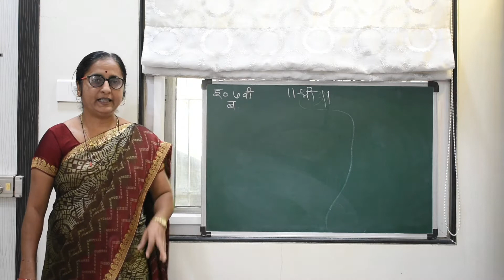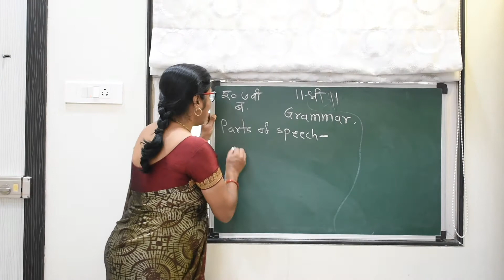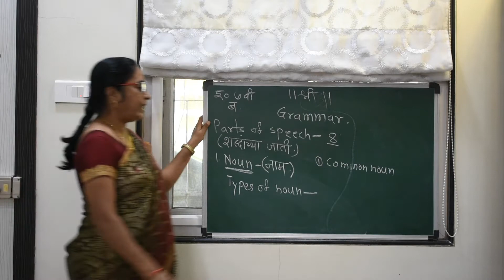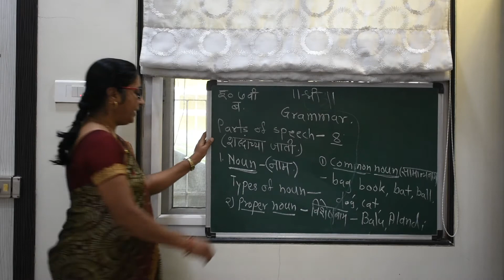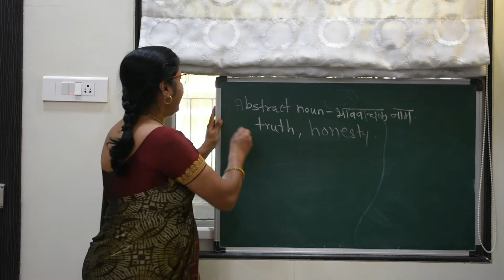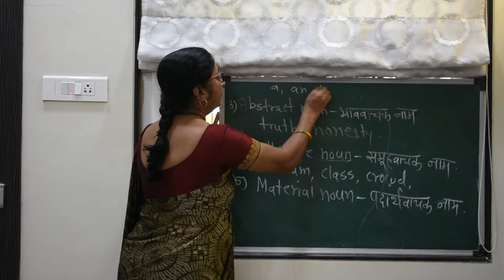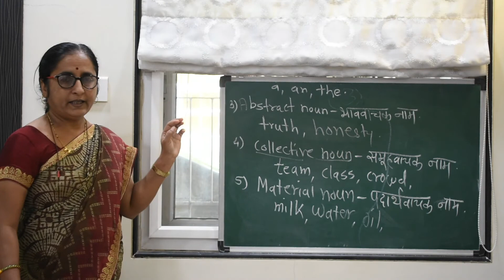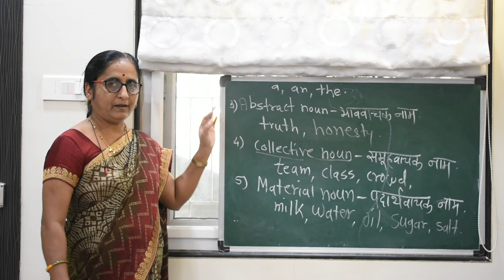7th English Grammar. By Bande Madam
School no. 1 Alandi Devachi